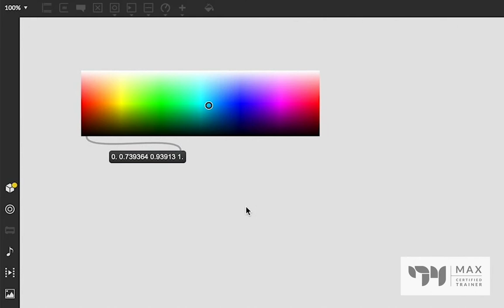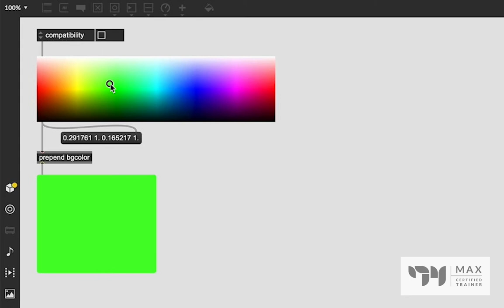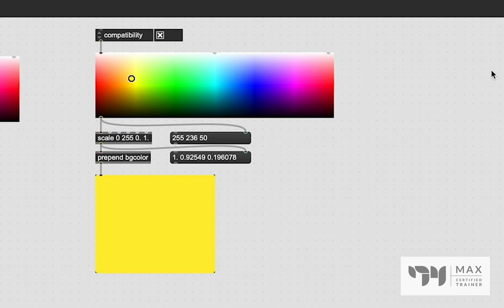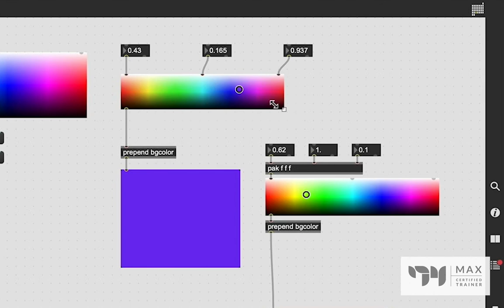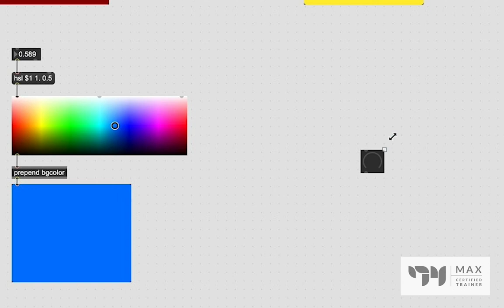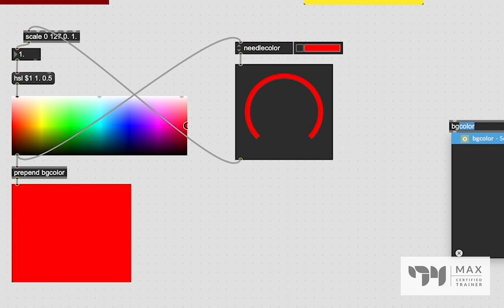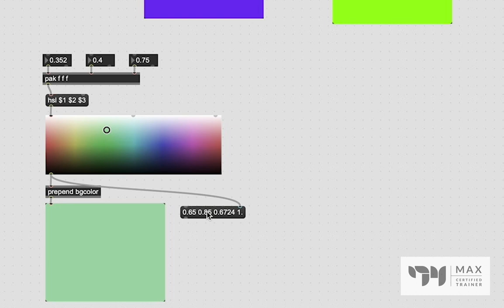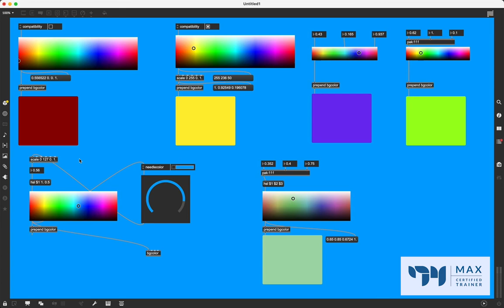Swatch - Helpful Objects to Know - Max MSP Tutorial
In this video we look at the secrets of the swatch object which is a super helpful to know as it lets you easily select the color for anything in Max MSP